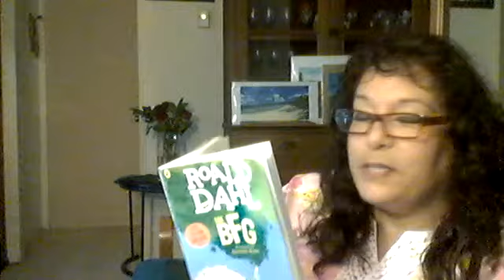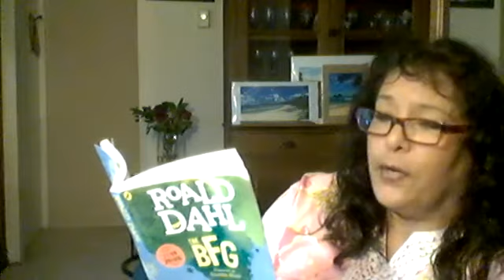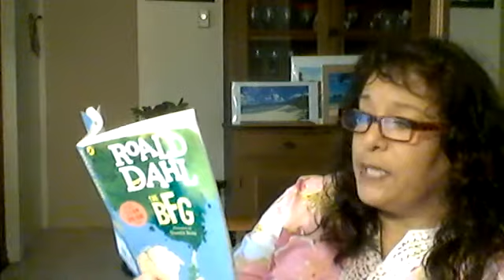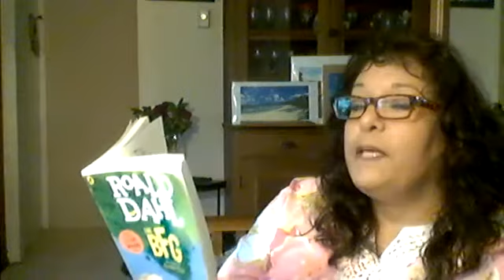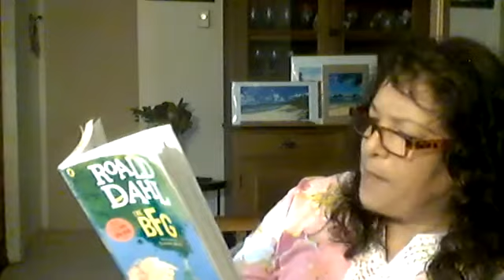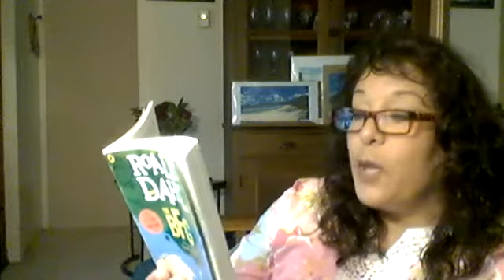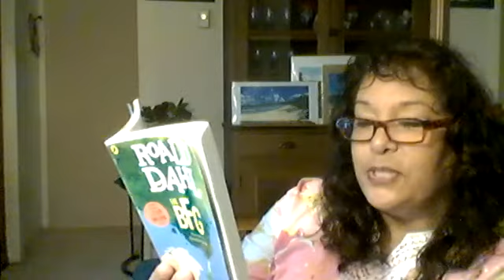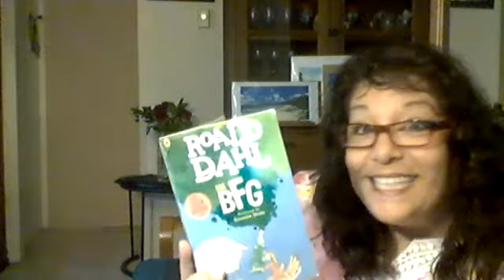The BFG by Roald Dahl Ch 21, The Plan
Here is chapter 21, The Plan. After eating breakfast, the Head of  the Army & Air Force come up with a plan to capture the giants with info from the BFG. It's really getting exciting, now! Enjoy!

*My book helps parents guide their children toward their dream of playing their sport in college or university. It helps create a positive home atmosphere, connects with the fears and struggles that moms have while on this student-athlete journey, shows strategies on how to teach your children how to become COACHABLE, shares real-life stories of adversity of my student athletes, and offers steps on how to maneuver the College Process.